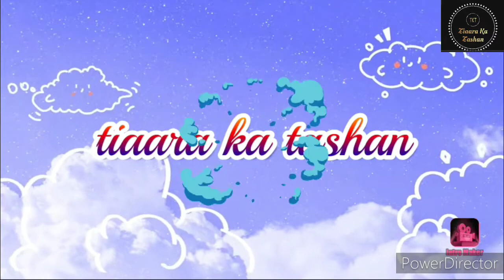Aao Milkar Manye Diwali| Diwali Celebration|Family Kai Saath|Festival Vlog|Tiaara Sweety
Diwali, or Dipawali, is  India's biggest and most important holiday of the year. The festival gets its name from the row (avali) of clay lamps (deepa) that Indians light outside their homes to symbolize the inner light that protects from spiritual darkness.

Over the centuries, Diwali has become a national festival that's also enjoyed by non-Hindu communities. For instance, in Jainism, Diwali marks the nirvana, or spiritual awakening, of Lord Mahavira on October 15, 527 B.C.; in Sikhism, it honors the day that Guru Hargobind Ji, the Sixth Sikh Guru, was freed from imprisonment. Buddhists in India celebrate Diwali as well.

Please celebrate with family. New normal festival is as same as before...

Please take care of your self by maintaining social distancing👤✖️👤

I am at home after 3year so all set to celebrate with 👪family.